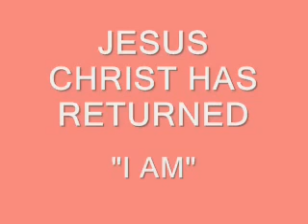WELCOME TO THE KINGDOM OF GOD 7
Christian Arabic Qur'an:

"FOLLOW ME"  CHRISTIANS BIBLE CATHOLIC CHURCH PROTESTANT YAHWEH JESUS CHRIST MUSLIMS ALLAH MOSQUE KORAN QUR'AN SAUDI ARABIA MOHAMMED ISLAM JEWS TORAH GOD ABBA JERUSALEM SYNAGOGUE SABBATH JUDAISM